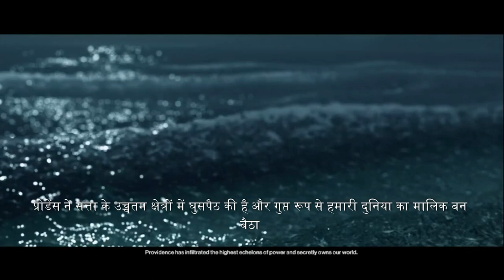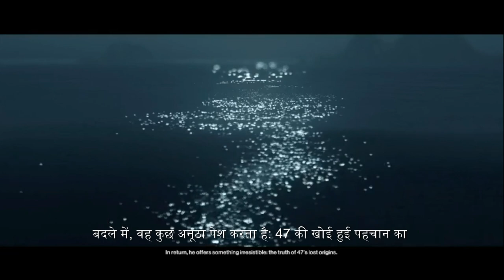Hitman Game -Live, New Action Game Movie - Action thriller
Hitman Stream Game -Live,  New Action Game Movie - Action thriller with Hindi Subtitle
हिटमैन स्ट्रीम गेम - लाइव, नई एक्शन गेम मूवी - हिंदी सबटाईटल के साथ एक्शन थ्रिलर